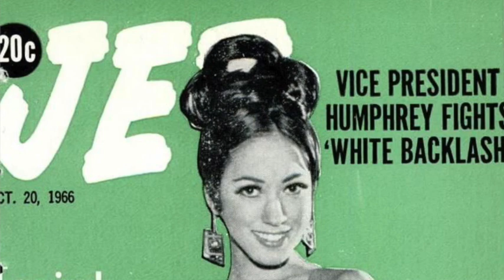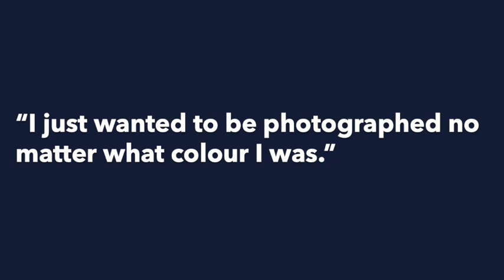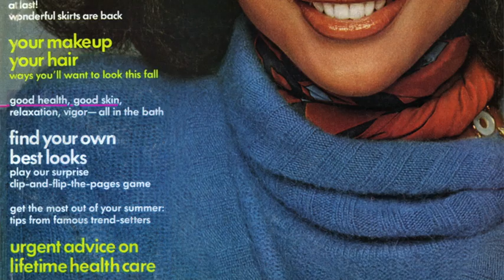Fashion &... Pat Cleveland MINISODE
“I just wanted to be photographed no matter what colour I was”
- Pat Cleveland

As early as 1980, the term "supermodel" was used to describe Pat Cleveland.

Her modelling career began in 1966 when she was spotted on a subway platform on her way to Fashion School by the assistant to Carrie Donovan, fashion editor at Vogue.

She made her first appearance in American Vogue in June 1970 and appeared in the very first issue of Essence Magazine.

Throughout the 1970s, Cleveland modelled for Karl Lagefeld at Chloé, Valentino, Yves Saint Laurent, Christian Dior, Stephen Burrows and Halston.

In February 2019, at age 68, she walked the runway for Hellessy and Naeem Khan at New York Fashion Week and in March of the same year walked, along with her early peers Beverly Johnson and Grace Jones, in Paris for Tommy Hilfiger and Zendaya.